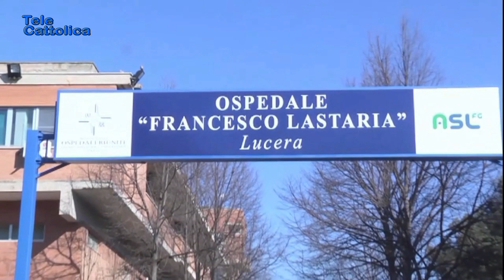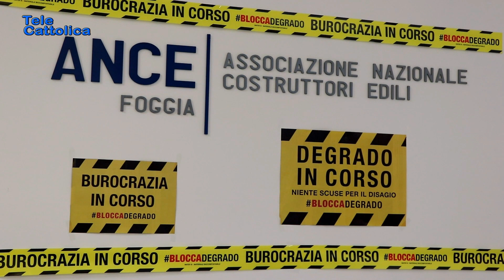Tg 27 aprile 2021